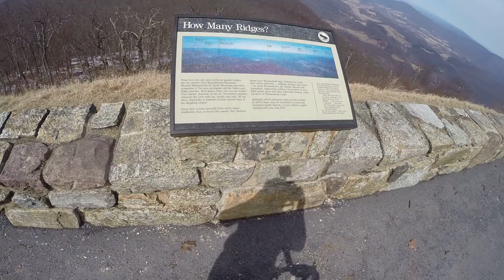Tuck arriving at the top of Hogback Mountain